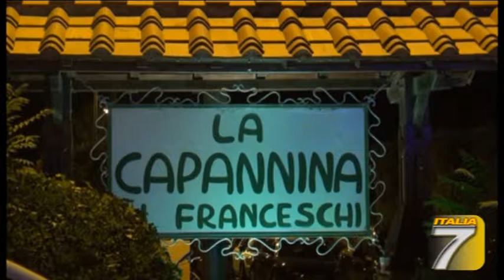STRETTA SULLE DISCOTECHE